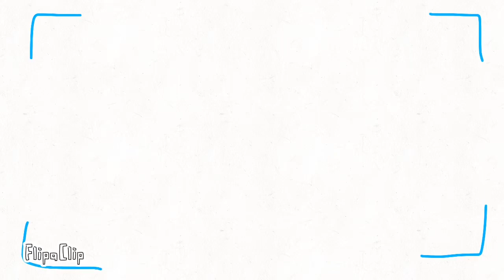Multiverse (season 1)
The sound for the first one is not there but the others are for some reason!
But for now,please enjoy the video!